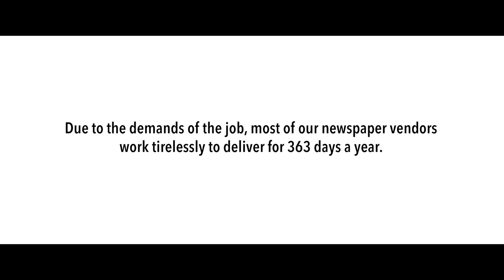A tribute to our SPH newspaper vendors | The Straits Times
We salute the newspaper vendors who continue to deliver SPH's publications to our readers, rain or shine, and especially during the pandemic. Read the story